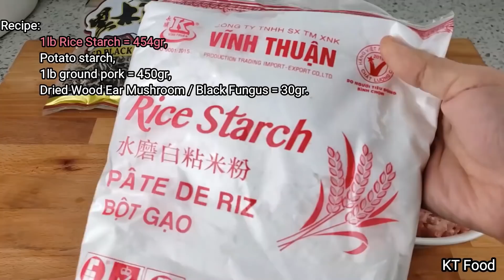Bánh Cuốn Cấp Tốc Làm Bằng Máy Crepe Đơn Giản Nhanh Gọn Tiết Kiệm Thời Gian Vào Bếp - KT Food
Bánh Cuốn bằng Máy Crepe tiết kiệm thời gian vào bếp!
Cảm ơn chị Kim Tran đã giới thiệu kênh Yenly Food & Life, cách làm bánh Cuốn bằng Máy Crepe

Dao Cắt Bột:
Bộ Dao Bén Imported from Germany:
Men Khô không cần kích hoạt - Instant Yeast:
Men Khô cần kích Hoạt - Active Dry Yeast:
Ớt Bột Hàn Quốc
Xửng Hấp:

Cheer!